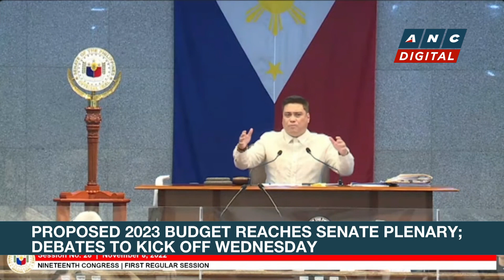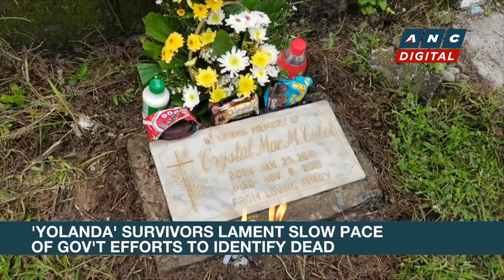Proposed 2023 budget reaches Senate plenary | ANC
Rundown: Senators endorsed to the plenary the proposed budget for 2023.